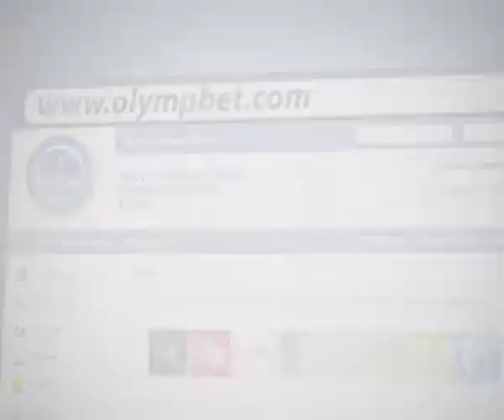OlympBet 18 11